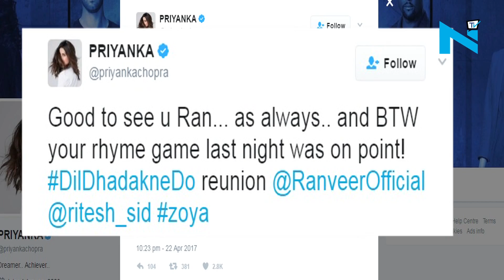Priyanka Chopra parties with Gully Boy Ranveer Singh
Bollywood diva, Priyanka Chopra who is busy with her Hollywood shoots, took time out to visit India. Piggy chops was welcomed by her close friends including Ranveer Singh and Zoya Akhtar at the airport.
Ranveer Singh shared a photograph of the trio with Zoya and Priyanka and made us to visit the memory lane of family drama Dil Dhadkne Do days.
Show photosof Ranveer twitter
Meanwhile, the Baywatch actress took to twitter and said, “Good to see u Ran… as always.. and BTW your rhyme game last night was on point,”
Show tweet
Show Instagram photo
Well, it seems that Ranveer must have showed some of his rap skills in the party.
On work front the rap boy, Ranveer is prepping up for his role in Gully Boy, directed by Zoya.
The film is based on the life of rapper Naezy aka Naved Shaikh from Kurla slum in Mumbai.